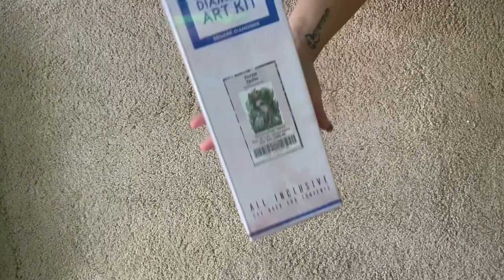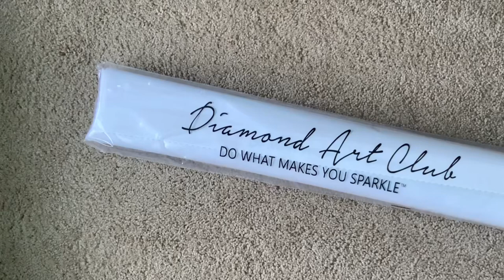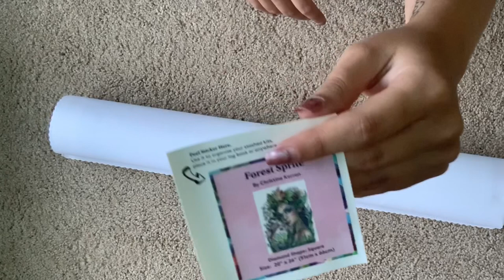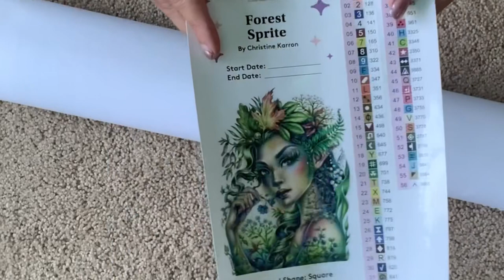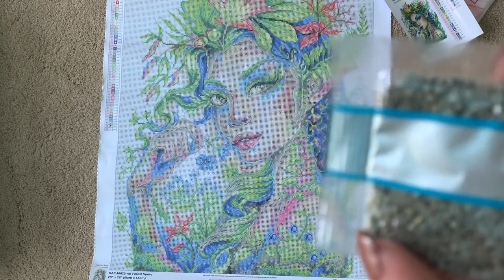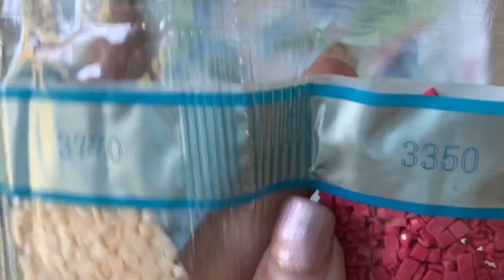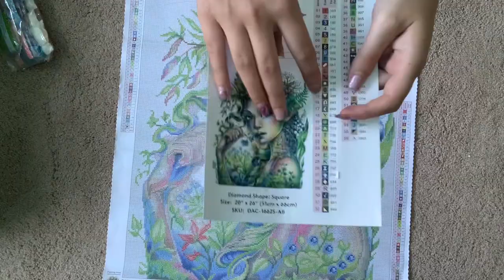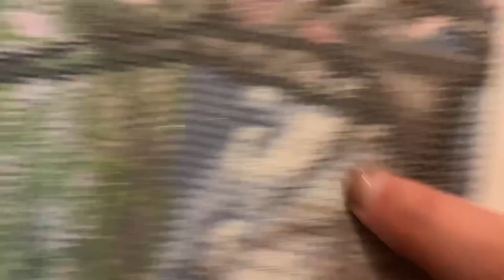Unboxing *Forest Sprite* (Diamond Art Club) | Am I Losing My Mind???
Welcome to Dotting with Diamonds!! 💎 Thank you so much for being here!

Today’s unboxing is a 🔥 mess...please watch till the end as I REALLY need to know whether or not I’m going bananas. Unboxing another beautiful canvas from Diamond Art Club!! 😊 As always, I’m so thankful to have you here. ❤️